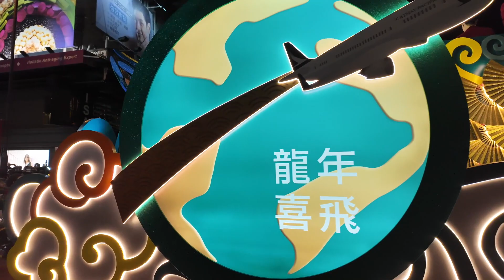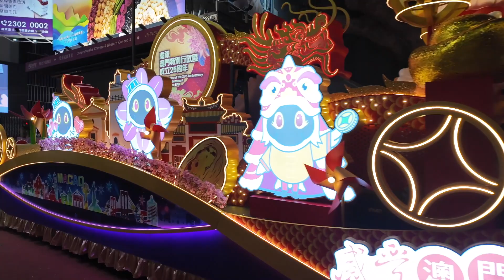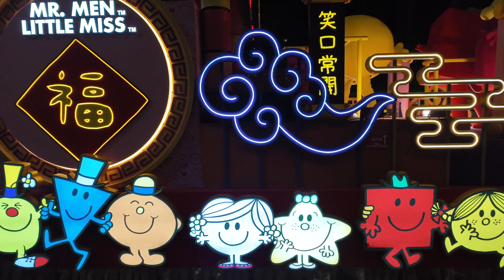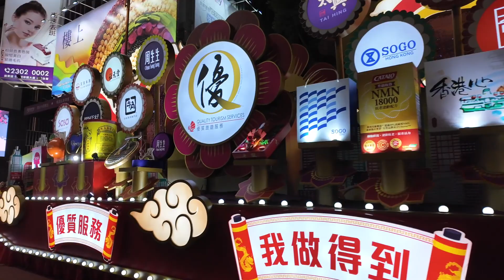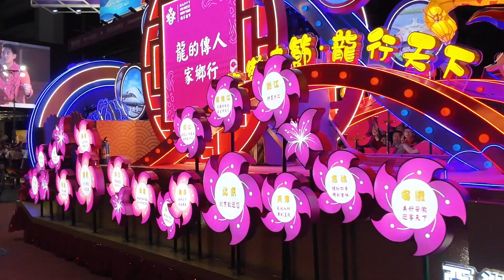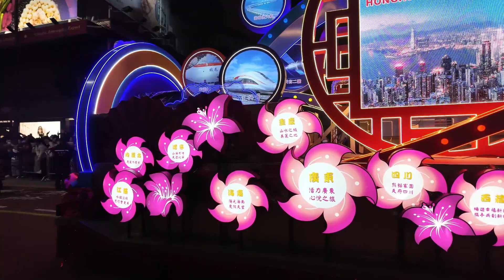新春花車巡遊匯演 Chinese New Year Night Parade 2024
The Cathay International Chinese New Year Night Parade, held at the streets of Tsim Sha Tsui, Hong Kong on the first day of the Chinese New Year (10 February 2024), featured fantastic floats and spectacular performances by local, Mainland China and international performing groups. Just sit back and enjoy the spectacular show.

Equipment List
Action Camera - DJI Osmo Pocket 3, DJI Osmo Action 3
Editing - iMovie